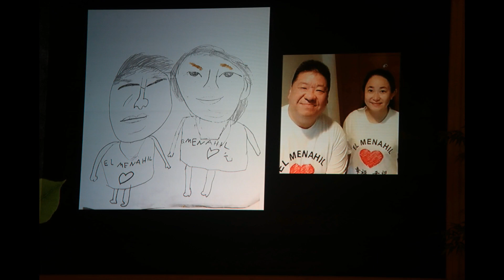20190804臺中靜思堂精進日中西一區足跡